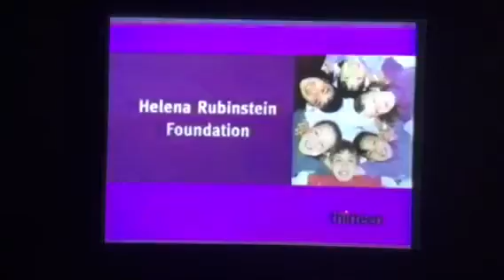PBS Kids Program Break WNET Thirteen New York 1999